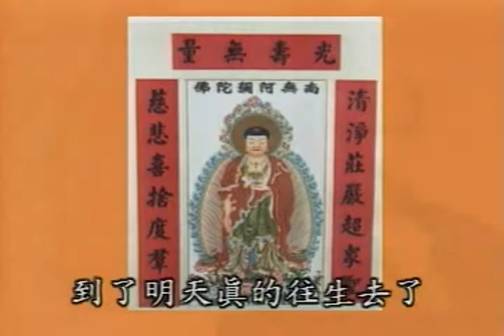念佛往生淨土實例：巫土虱老居士--加強念佛、愈念愈愛念/思歸子居士主講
念佛往生淨土實例：巫土虱老居士--加強念佛、愈念愈愛念
佛學講演開示/念佛往生淨土實例/
主講者：思歸子居士

主講者簡介：思歸子居士，本姓黃、 名泳、 字德川、號思歸子。台中市佛教蓮社前法務主任，台中市佛教蓮社顧問。 講述有《蓮池海會 -念佛往生見聞記 》、《助念生西 須知》 及《蓮宗祖師簡介》等，專弘淨土。